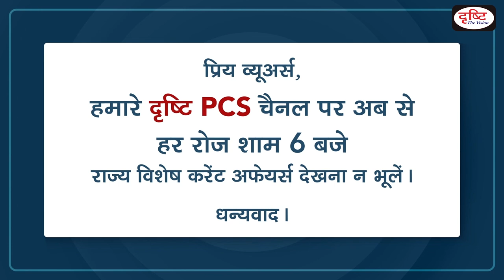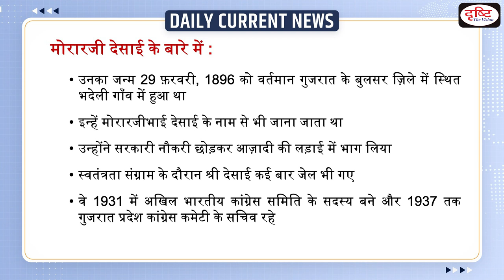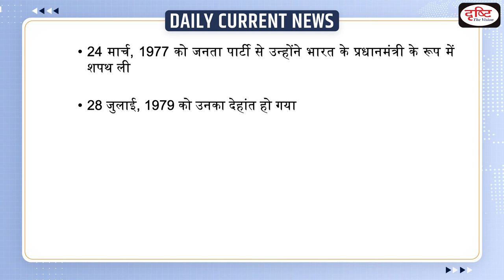Homage to former Prime Minister Morarji Desai - Daily Current News I Drishti IAS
The Prime Minister Narendra Modi has paid homage to former Prime Minister of India Morarji Bhai Desai. Morarji Desai was born on February 29, 1896, in Bhadeli village, now in the Bulsar district of Gujarat.

Dear Viewers,

The main objective of this program is to connect you as soon as possible with the big news of the country and the world that are in the headlines every day.

1. Videos by Dr. Vikas Divyakriti To

2. Concept Talk- By Dr. Vikas Divyakirti

6. To The Point- Special

8. UPSC PT Prelims Practice Quiz